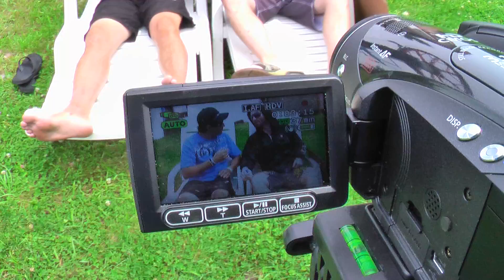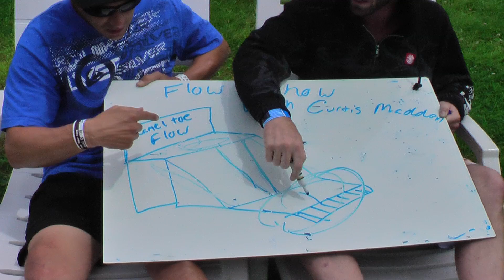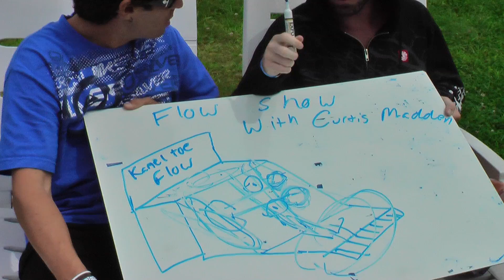Red Neck Explains Flowrider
Nuke Optics, Boarders mag, flowboarders, wave loch, flow rider, flow riding, maeva surf, fantasy surf, aqua shop, adrenaline, wave house, wavehouse, flow house, fin flow, hdub, boogieboarding, ash flowboards, mak flowboards, wave loch flowboards,
salomon center, wavehouse, aqua shop, water park of america, Royal Caribbean Flowrider, rootberry, FINFLOW, flowboarding, flow riding, flow ride, durban, mallorca, flow house bangkok, surf house phuket, white water west, iaapa, water park thrill rides, surfing machine, surfboarding.